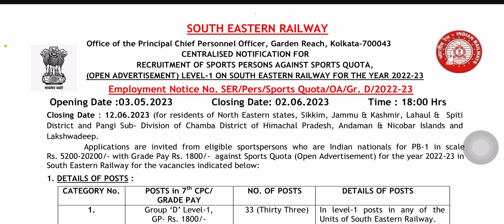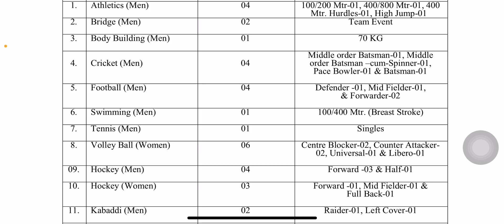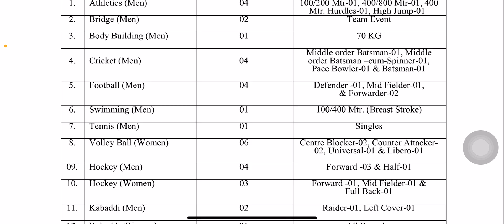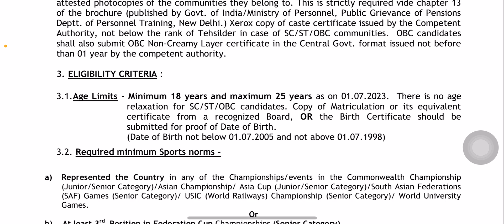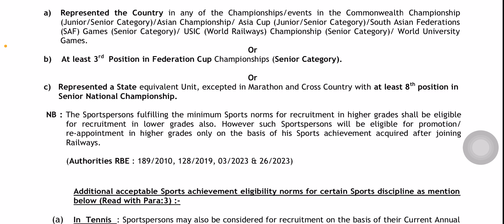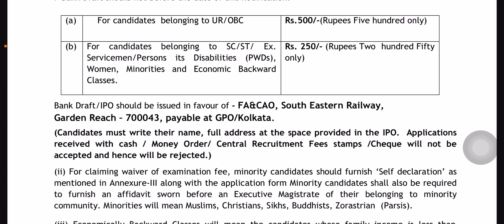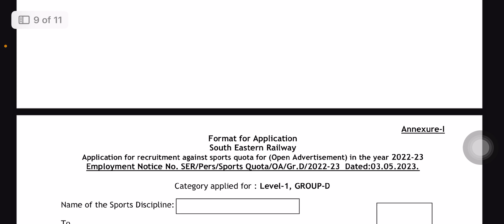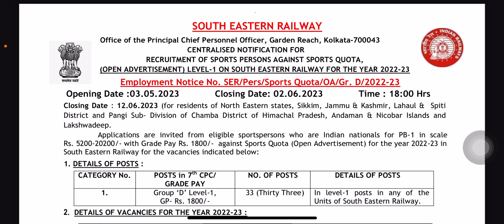South Eastern Railway Sports Quota Bharti 2023/ Railway sports Quota recruitment 2023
South Eastern Railways Sports Quota Recruitment 2023.

 ✅Apply Offline.

🔴Tags-:
south eastern railway sports quota bharti 2023
South eastern railway sports quota bharti
South eastern railway sports quota recruitment 2023
South eastern railway sports quot recruitment

______THANKS FOR WAKING THIS VIDEO______

🔴KEEP SUPPORTING….